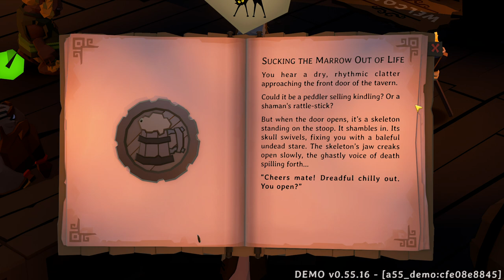Tavern Keeper Demo | Naruedyoh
► Editar: Adobe Premiere CC
► Miniaturas: Adobe Photoshop CC
► Comunicación: Discord